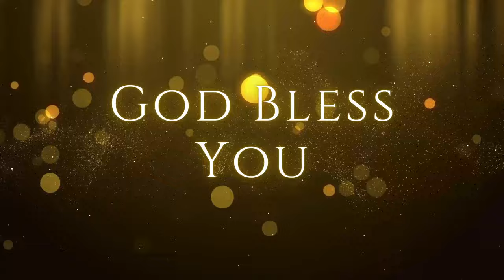தரிசனம் நிறைவேறும் | Pr. I. Vinil Sathish | 27.09.2024 | தருமபுரி தரிசனக் கூடுகை